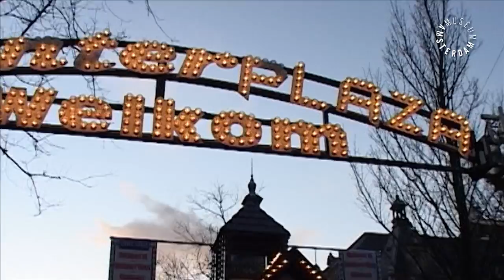Het Kleine Weeshuis met Kerst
Vorige week hing Muus de Muis samen met kinderen kerstversiering op.
Die volgende dag ging Muus ook nog het ijs op bij het Leidseplein.

Voor meer informatie en foto's van deze gebeurtenissen ga je even naar de site.